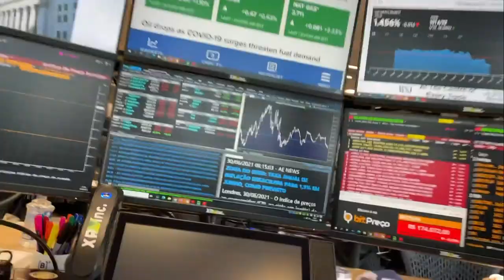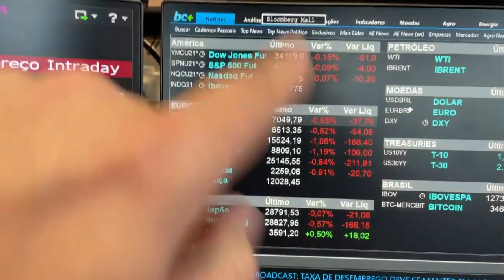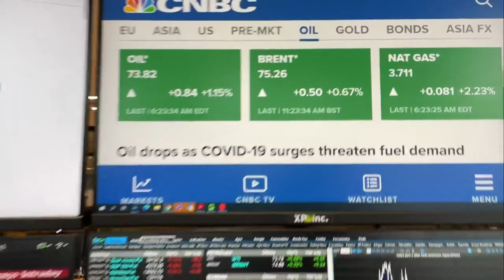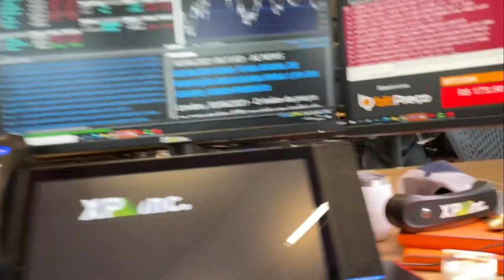Minuto Touro de Ouro: Bolsas fecham junho em queda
Bolsas amanhecem em queda, pelo mundo afora, nesta quarta-feira (30), puxadas pela preocupação com inflação, a variante Delta da COVID-19 e a espera do ADP, que é a prévia do emprego urbano dos Estados Unidos. Pablo Spyer traz os detalhes.